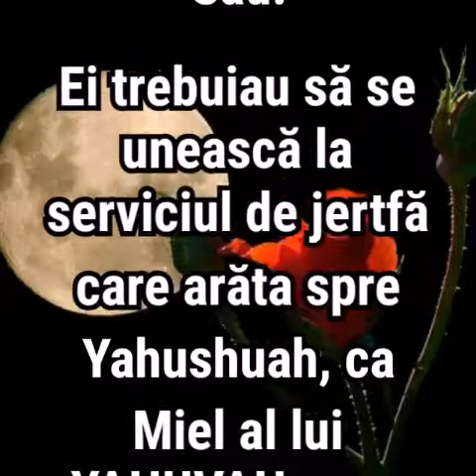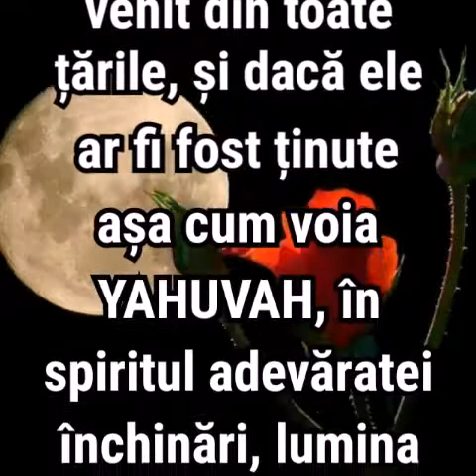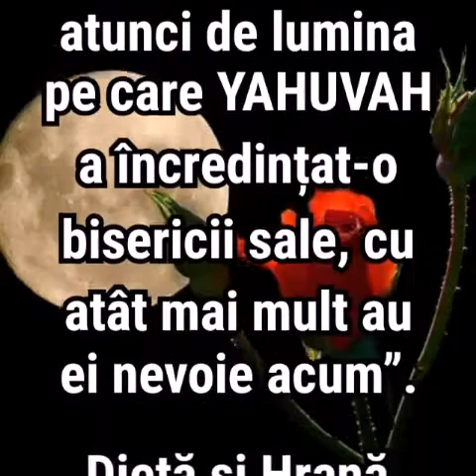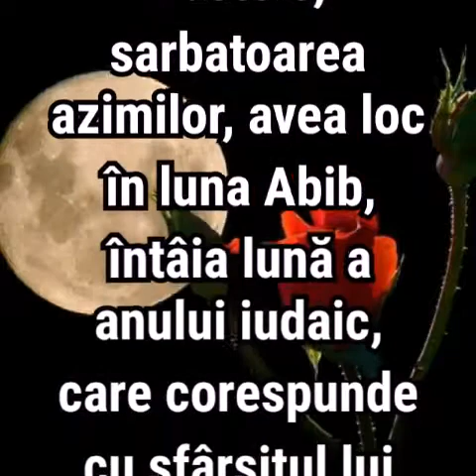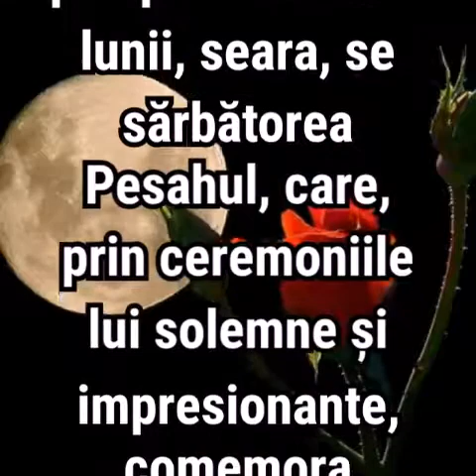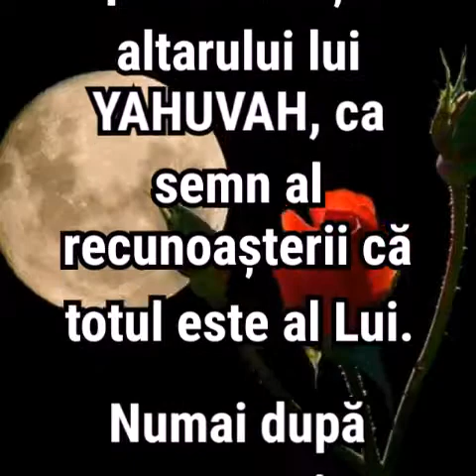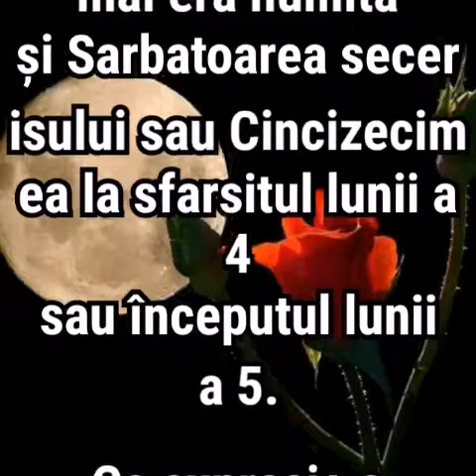6. SĂRBĂTORI, LEGI EGW